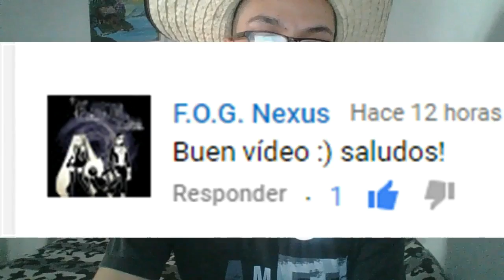La antorcha cientifica/Pokemon Rojo Fuego capitulo27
Hola a todos y todas, los invito a ver el vigesimoséptimo capítulo de Pokémon Rojo Fuego, espero que les guste.